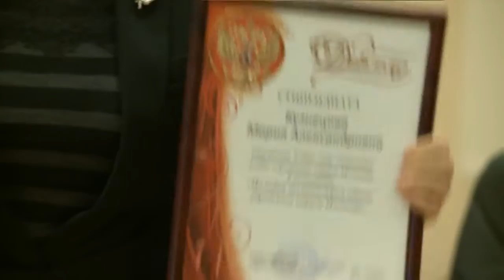Стипендия главы вручена лучшим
Выдающиеся мытищинские деятели культуры и искусства, а также молодые талантливые авторы стали лауреатами стипендии Главы городского округа. Творческим жителям нашего муниципалитета денежное поощрение вручалось впервые по инициативе Виктора Азарова.